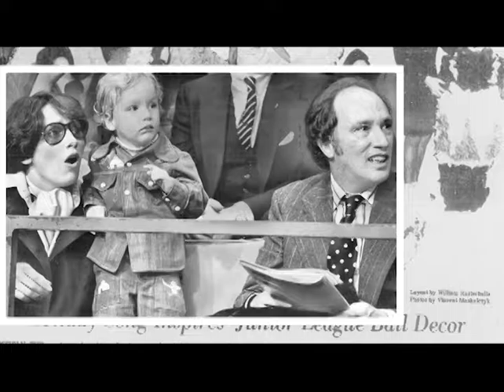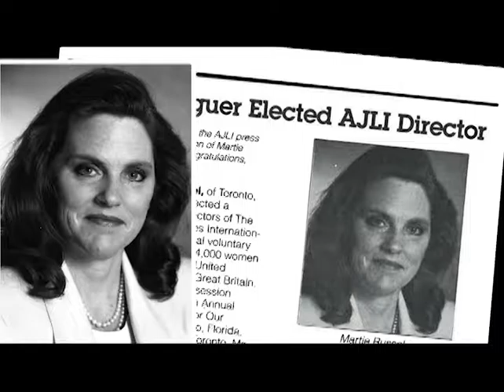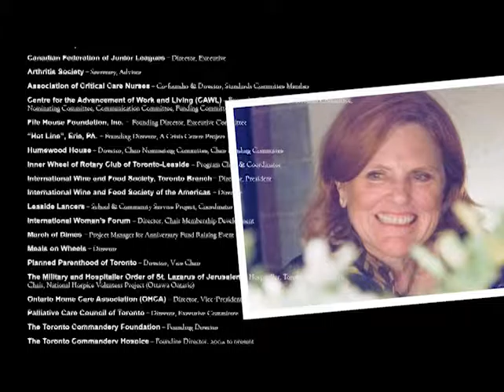AJLI 2016 Annual Conference Mary Harriman Award Luncheon